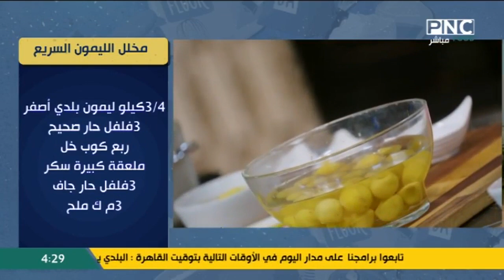سر الصنعة مع الشيف دعاء السمنودي | يخني اللحمة - أرز بسمتي أبيض - مخلل ليمون سريع - كاسترد بالكراميل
سر الصنعة مع الشيف دعاء السمنودي | يخني اللحمة - أرز بسمتي أبيض - مخلل الليمون السريع - كاسترد بالكراميل